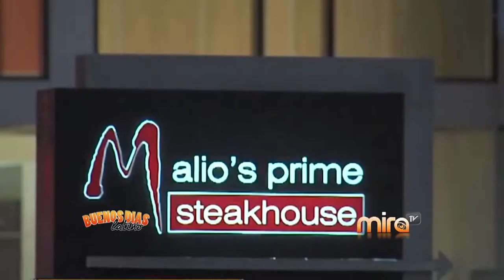MiraTV BDL 052015 ABOGADO RAUL CABRERA - ACLARANDO EL TEMA